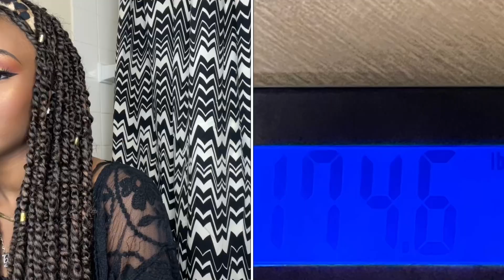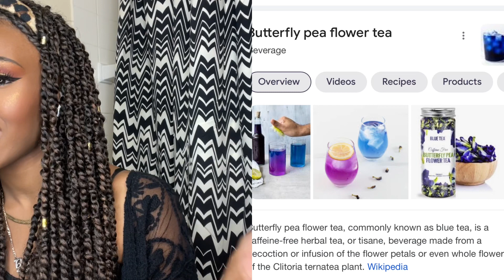MY WEIGHT LOSS JOURNEY HOW I LOST 50 POUNDS IN LESS THAN 5 MONTHS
Links:

Amazon.com: Sweet Sweat Waist Trimmer - Black/Pink (Medium) | Premium Waist Trainer Sauna Belt for Men & Women: Clothing

YIANNA Waist Trainer for Women Underbust Latex Sport Girdle Corsets Cincher Hourglass Body Shaper, (Black, XS) at Amazon Women’s Clothing store